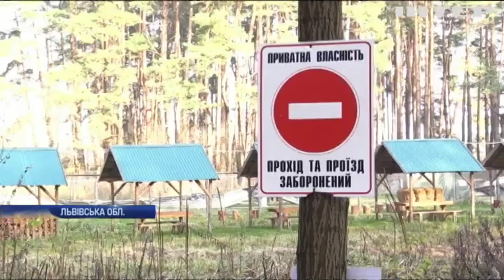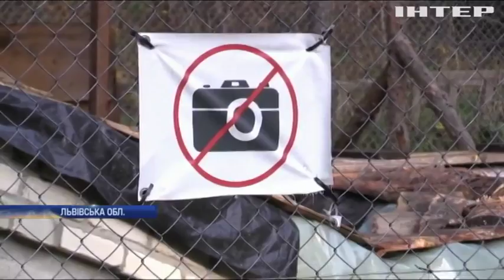Звіряча жорстокість: на Львівщині диких тварин зацькували собаками